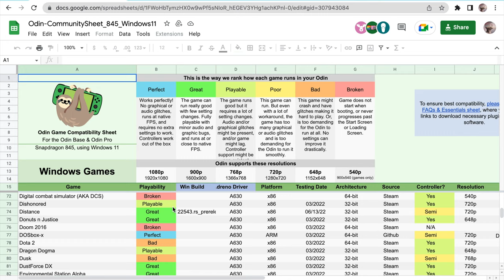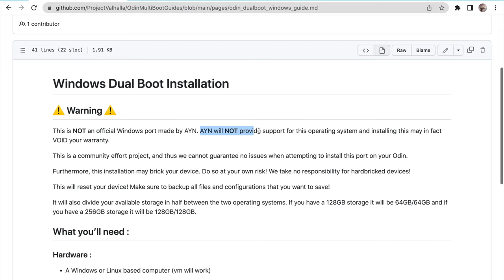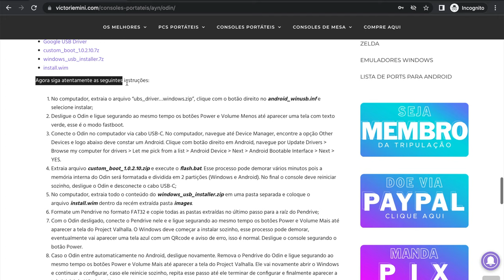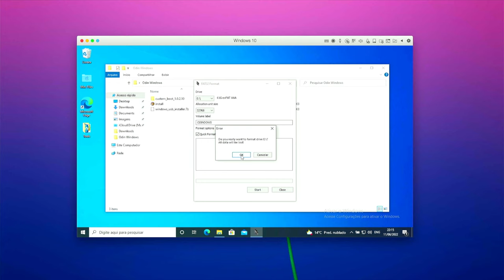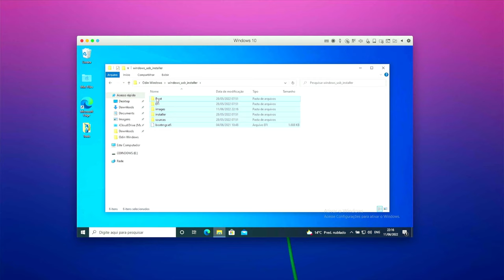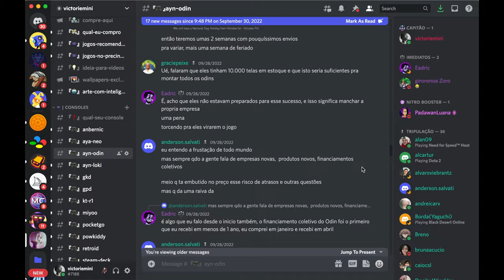AYN ODIN com WINDOWS 11 é FÁCIL !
Windows 11 no AYN ODIN é fácil e rápido! O AYN ODIN PRO e AYN ODIN BASE usam uma SnapDragon 845 capaz de Dual-Boot de Android e Windows 11 arm graças ao Project Valhalla. O processo é simples e só precisa de um computador, pendrive e cabo USB-C.

Nesse vídeo você vai encontrar:
► 0:00  Windows 11 no AYN ODIN
► 0:17  Dual-Boot Windows/Android
► 0:41  Lista de Compatibilidade
► 0:51  O que precisa?
► 1:25  AVISO IMPORTANTE
► 1:59  Como instalar Windows 11 no Odin
► 5:51  Dicas EXTRAS!
► 6:07  Considerações Finais ODIN WINDOWS
► 6:40  Dúvidas? Comente abaixo

// Caixa Postal
VICTOR IEMINI
78733
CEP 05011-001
SP/BRASIL